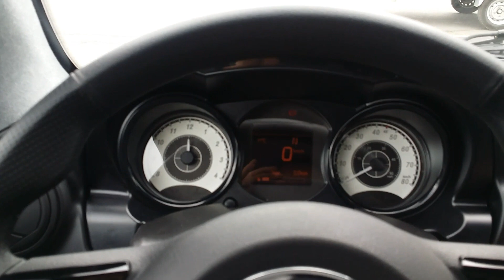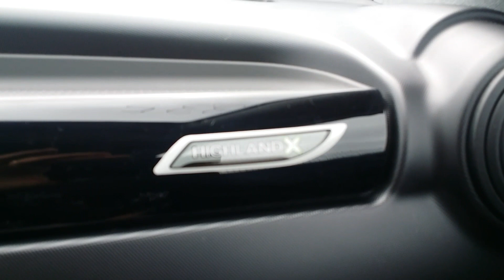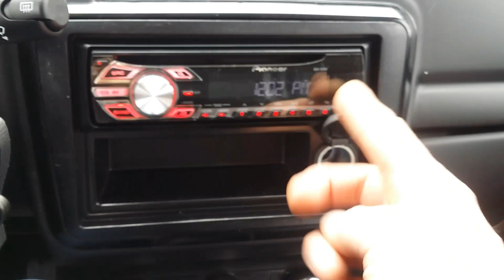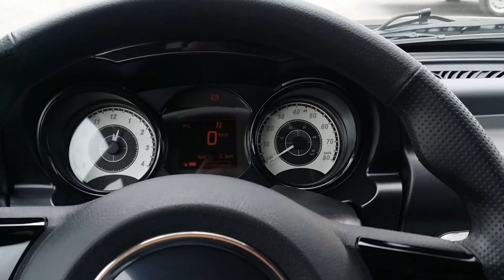Nouvelle microcar M.GO highlandX 2017